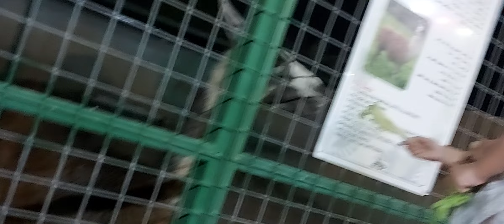يارا تطعم اللامة😄🥰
feeding the lama😄😊 cute lama with her mother.